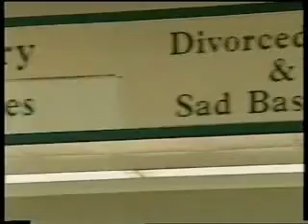Smith & Jones- The Perfect Episode (PART 1)